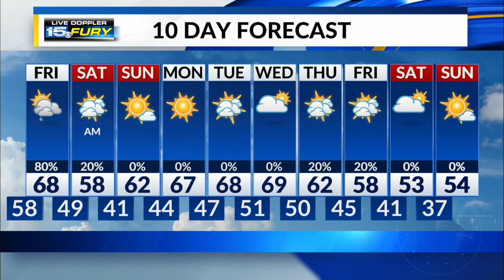Thursday Night Forecast Update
Rain continues through the night with more on Friday